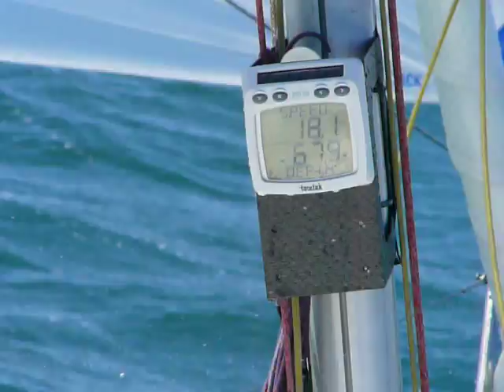Pacer 27 Sport High Speed Sailing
A Pacer 27 Sport doing over 18 knots on Table Bay South Africa, sailed by four crew only in a fresh south easterly wind. Skipper is Harry Brehm.